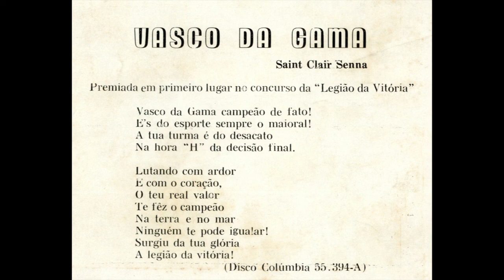Vasco da Gama, 1942 (Arnaldo Amaral)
Compositor: Saint-Clair Senna
Intérprete: Arnaldo Amaral
Acompanhamento: Chiquinho e Seu Ritmo
Lançamento: janeiro de 1943 (lado A do 78 rpm nº 55.394 da Columbia – Matriz 583-1). O lado B era ocupado pela música “Meu Pavilhão”, 3º lugar no concurso.
Áudio: arquivo IMS
Foto: revista do Vasco de outubro/novembro de 1963.

Letra:

Vasco da Gama campeão de fato!
És do esporte sempre o maioral!
A tua turma é do desacato
Na hora “H” da decisão final

Lutando com ardor,
E com coração
O teu real valor
Te fez o campeão.
Na terra e no mar
Ninguém te pode igualar!
Surgiu da tua glória
A legião da vitória!